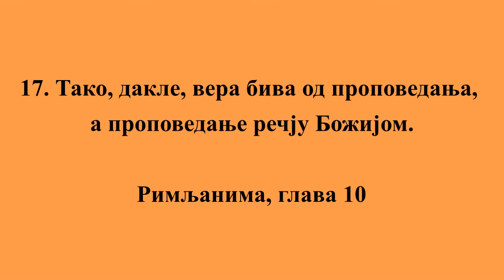SEVERDJAN VRANJE U BOGU MOM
1. Браћо! Жеља је мог срца и молитва к Богу за спасење Израиља.

2. Јер им сведочим да имају ревност за Бога, али не по разуму.

2 Цар. 10:16, Јован 16:2, Филиб. 3:9
3. Јер не познајући правде Божије и гледајући да своју правду утврде не покоравају се правди Божијој.

Псал. 69:27, Псал. 71:15, Псал. 71:19, Јован 16:8, Рим. 1:17, Рим. 11:7, Филиб. 3:9, Јевр. 10:29, 2 Пет. 1:1
4. Јер је Христос свршетак закона: који Га год верује оправдан је.

Псал. 118:22, Иса. 8:14, Мат. 21:42, 1 Пет. 2:6, 1 Пет. 2:8
5. Јер Мојсије пише за правду која је од закона: Који човек тако чини живеће у том.

3 Мој. 18:5
6. А правда која је од вере овако говори: Да не кажеш у срцу свом: Ко ће изићи на небо? То јест да сведе Христа;

5 Мој. 30:12, Јевр. 8:1
7. Или: Ко ће сићи у бездан? То јест да изведе Христа из мртвих.

Рим. 4:25, 1 Кор. 15:3, Откр. 1:18
8. Али шта говори писмо? Близу ти је реч у устима твојим и у срцу твом, то јест реч вере коју проповедамо.

9. Јер, ако признајеш устима својим да је Исус Господ, и верујеш у срцу свом да Га Бог подиже из мртвих, бићеш спасен.

10. Јер се срцем верује за правду, а устима се признаје за спасење.

11. Јер писмо говори: Који Га год верује неће се постидети.

Иса. 28:16, Јер. 17:7, Рим. 9:33
12. Јер нема разлике међу Јеврејином и Грком: јер је Он Бог свих, и богат за све који Га призивају.

Дела 10:36, Дела 15:9, Ефес. 1:7
13. Јер који год призове име Господње спашће се.

Јоило 2:32, Дела 2:21
14. Како ће, дакле, призвати кога не вероваше? А како ће веровати кога не чуше? А како ће чути без проповедника?

Титу 1:3
15. А како ће проповедати ако не буду послани? Као што стоји написано: Како су красне ноге оних који доносе глас за мир, који доносе глас за добро!

Иса. 52:7
16. Али сви не послушаше јеванђеље: јер Исаија говори: Господе! Ко верова нашем проповедању?

Јован 12:38, Јевр. 4:2
17. Тако, дакле, вера бива од проповедања, а проповедање речју Божијом.

18. Него, велим: зар не чуше? Још оде по свој земљи глас њихов, и по крајевима васионог света речи њихове.

Псал. 19:4, Дан. 12:4, Мат. 24:14
19. Него велим: зар не разуме Израиљ? Први Мојсије говори: Ја ћу раздражити, не својим народом, неразумним народом расрдићу вас.

5 Мој. 32:21, Титу 3:3
20. А Исаија говори слободно: Нађоше ме који ме не траже; и јавих се онима који за ме не питају.

Иса. 65:1
21. А к Израиљу говори: Сав дан пружах руке своје к народу који не да да му се каже и одговара на супрот.